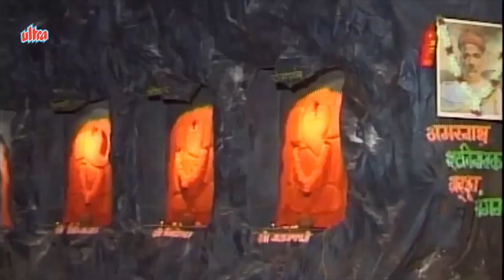Sabka Sankat Kata Tumne | Gauri Ganesha Shree Ganraya | Ganpati Bappa Morya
Titles:
00:00- Introduction
00:07- Sabka Sankat Kata Tumne
05:43- Ganpati Bappa Bol Re
11:12- Lalbaughcha Raja
13:56- Gauri Ganesha Shree Ganraya